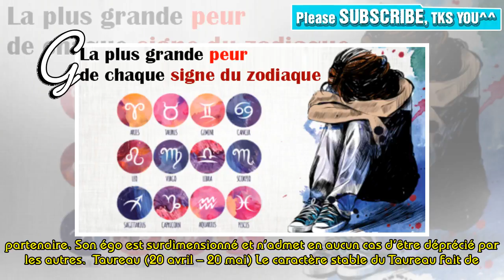Voici la plus grande erreur que vous faites dans votre relation, basée sur votre signe du zodiaqu...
🆕 Voici la plus grande erreur que vous faites dans votre relation, basée sur votre signe du zodiaque | Perdre du poids
📰 Selon Chase Chualong, fondateur de Early Bird Astrology, il est important de considérer l’astrologie comme un moyen de se découvrir mais à un niveau différent. Il considère que les signes astrologiques nous permettent certes, de découvrir certains traits de notre caractère authentique, cependant nous devrions nous améliorer par nous-mêmes afin d’évoluer et devenir meilleurs. Pour connaitre les erreurs qu’une personne est susceptible de commettre, l’astrologie procède à une analyse approfondie po...